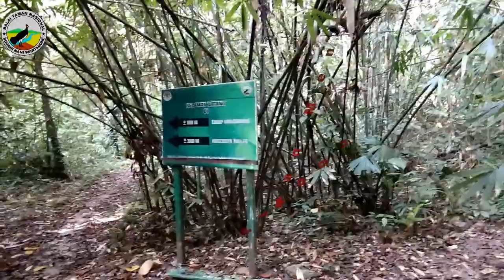Kegiatan Monitoring Babi Rusa Dan Anoa DI Pinogu